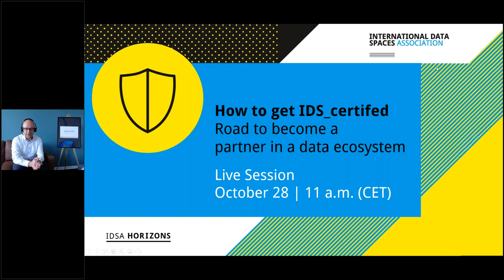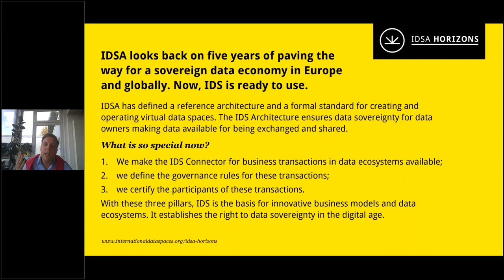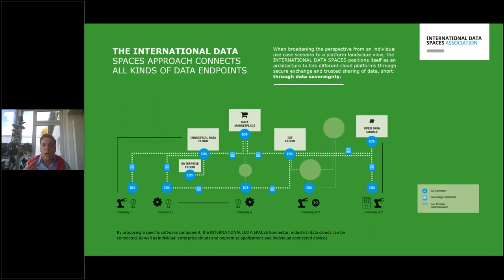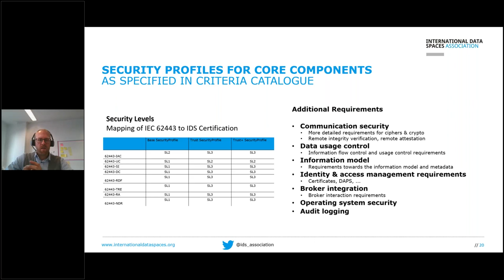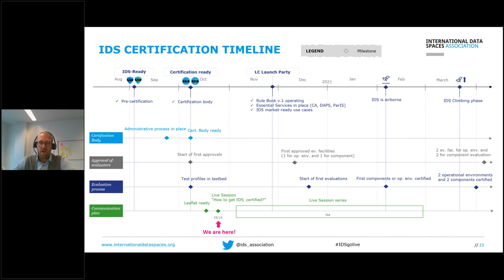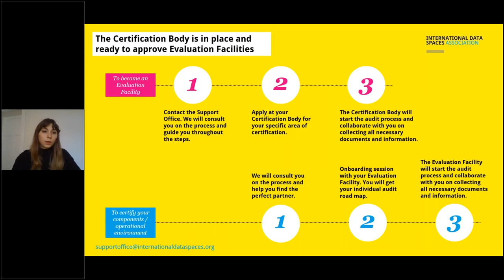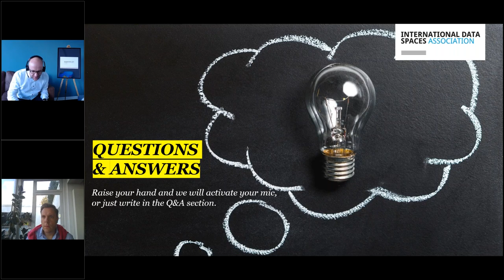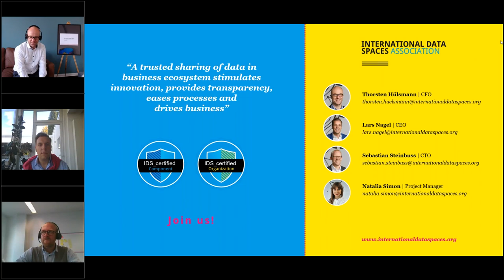How to get IDS certified: The road to become partner in a data ecosystem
IDSA Live Session | How to get IDS certified: The road to become partner in a data ecosystem | October 28th, 2020
03:02 Introduction by Lars Nagel, CEO at IDSA
17:41 What does IDS Certification mean? by Sebastian Steinbuss, CTO at IDSA
40:20 How to get certified? Natalia Simon, Project Manager at IDSA